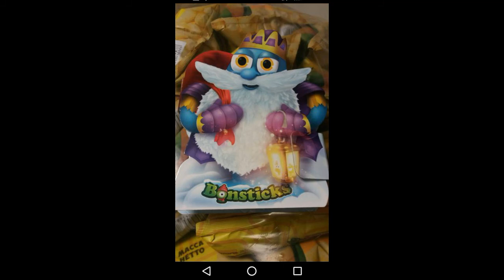БОНСТИКИ 4!!!НОВАЯ КОЛЛЕКЦИЯ!ОБЗОР